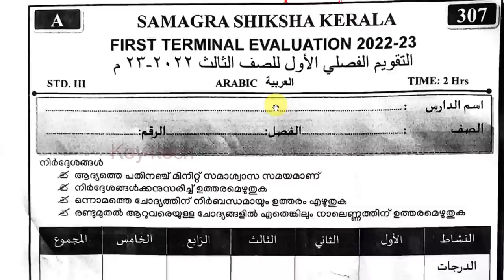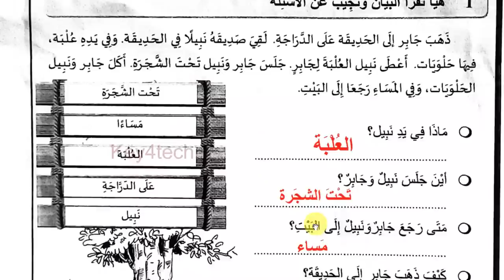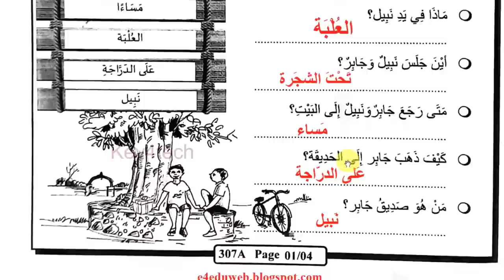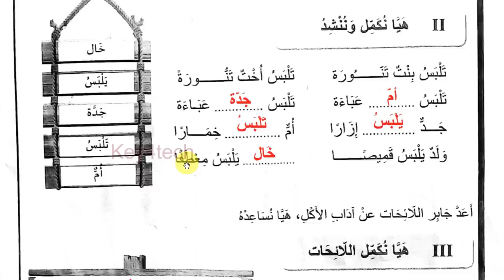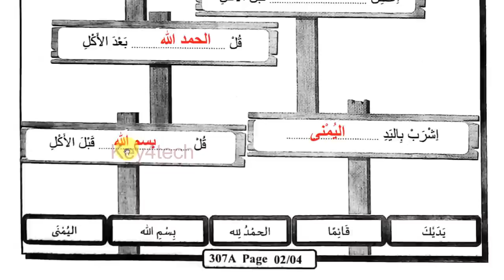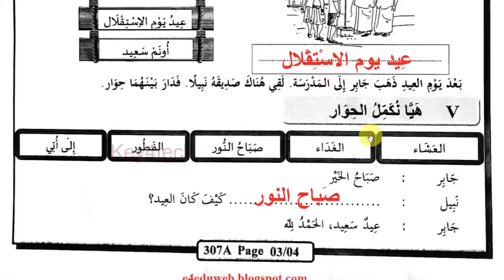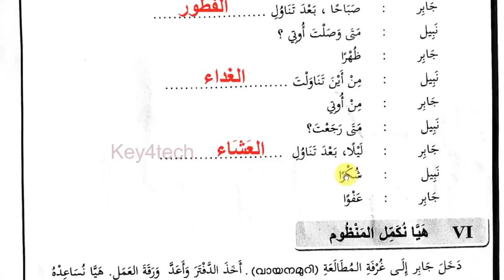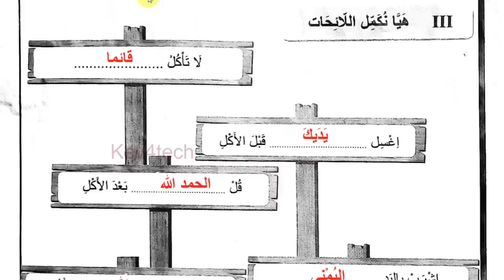Class 3 Arabic | First Terminal Onam Exam 2022-23 | Question Paper with Answers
3-ാം ക്ലാസ് അറബിക്
3rd std arabic first mid term question paper